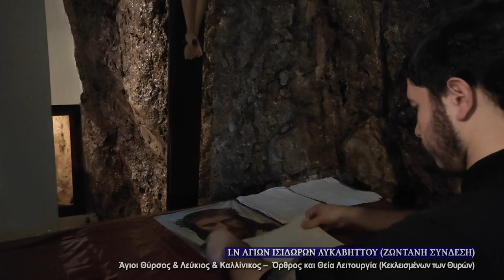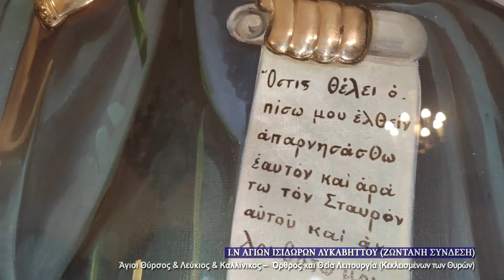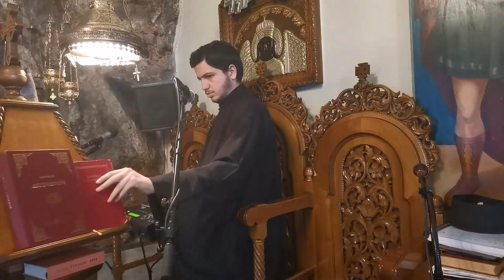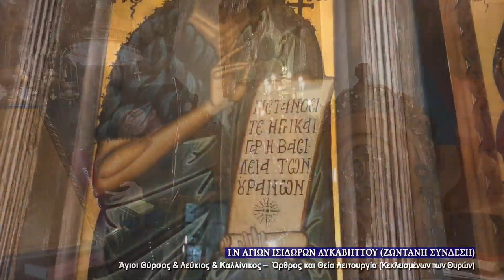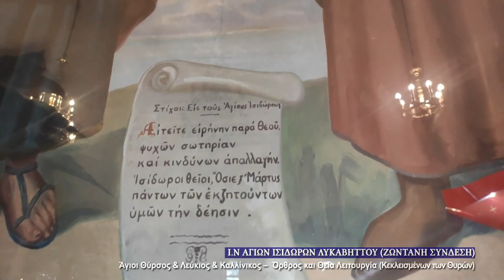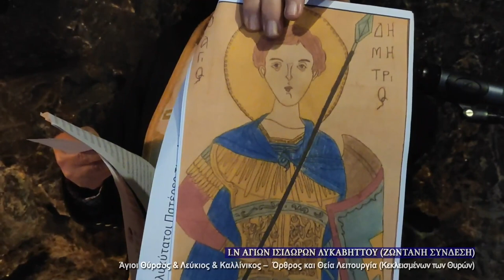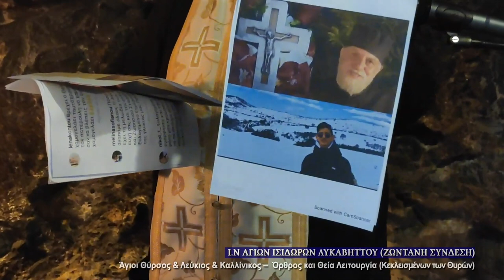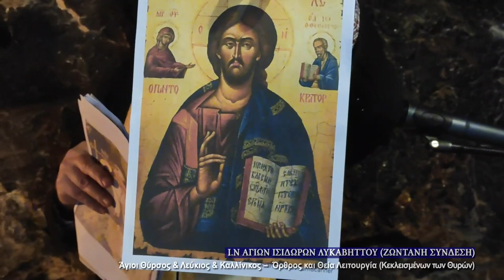Live Άγιοι Θύρσος, Λεύκιος και Καλλίνικος. Όρθρος και Θεία Λειτουργία 14122020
Παρακολουθήστε σε ζωντανή μετάδοση από τον Ιερό Ναό των Αγίων Ισιδώρων Λυκαβηττού τον Όρθρο και την Θεία Λειτουργία .Greek Orthodox Divine Liturgy Service (Live stream).